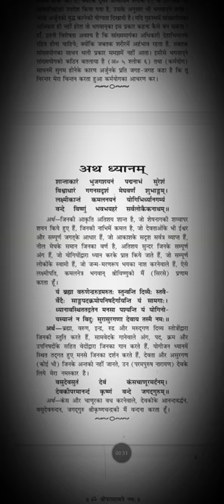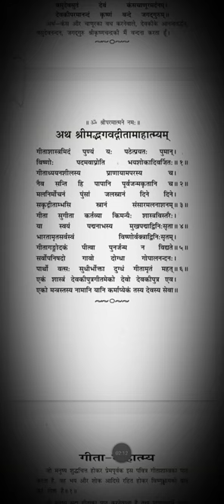श्रीमद्भगवत गीता के महात्म्य श्लोक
श्रीमद भगवत गीता के माहात्म्य श्लोक..